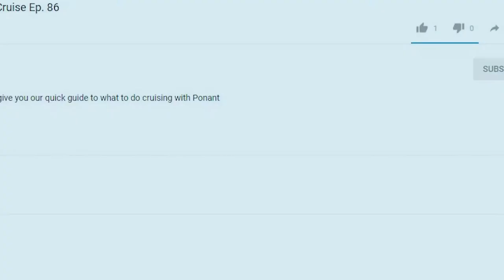Cruising The Amazon River | Planet Cruise Weekly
If there's one reason why you need to put an Amazon River cruise at the top of your travel wish list its the region's amazing biodiversity.

The Amazon cuts a path across the continent of South America as it makes it way through Brazil, Columbia and Peru. More than a third of the world's animal species live in this vast river basin's rainforest. A cruise along this mighty river will introduce you to squirrel-size tamarin monkeys, three-toed sloths, monk saki monkeys, scarlet macaws, Amazon River dolphins, Amazonian manatees, giant otters, anacondas, caimans, bull sharks, piranhas, electric eels, jaguars, and much more. And if wildlife encounters aren't enough, you'll also visit villages deep in the heart of the forest where few outsiders venture.

The largest tropical rainforest on earth, Amazonia encompasses 7 million square kilometres throughout South America, and an Amazon cruise holiday will give you a unique insight into this great wilderness.

Best time to cruise the Amazon

The Amazon is technically a year round destination and there are pros and cons to cruising there in both in the "wet" season of December to April and the "dry" season which is May to November.
Most people automatically assume the dry season is the best time to go but you need to bear in mind that even the dry season is not really dry, as the rain forest (obviously) gets rain at any time of year. However the rainfall and water levels will be lower, and more jungle paths will be accessible then. So if you like to get up-close and personal with sloths and other jungle inhabitants, the dry season is the best time to do it; you'll be able to explore further ashore on foot (and without being as plagued by mosquitoes). On the other hand, it will be hotter -- by an average 12 degrees -- than it is in the wet season, so expect temperatures in the mid- to high-90s.

If you prefer floating, the wet season is the better option for you, as water levels are, on average, 21 to 23 feet higher, so it's easier to explore some of the Amazon's smaller tributaries. You'll also see a richer variety of wildlife, partly because the higher waters will take you nearer to the forest canopy and partly because flowers and plants are in full bloom at that time, so monkeys and exotic birds come closer to the river's edge to feast.

The downside? Mosquitoes might also come out to feast - on you. You'll also miss the main carnival month of June.

Amazon Cruise Itineraries:

There are several itinerary options open to you for cruising the Amazon ranging from 3 nights to up to 70!
Brazilian Amazon: Most of the Amazon-specific itineraries originate in Manaus or Rio de Janeiro, sailing up the Amazon to the port of Macapa. Occasionally lines include an Amazon trip in a cruise around Brazil.

Peruvian Amazon: Cruises of three, four or seven days operate from Iquitos to the fascinating Peruvian stretches of the river. Besides exploring different tributaries, these cruises include a tour of the Yacapana Isles, famed for their population of iguanas, and take passengers to see the Yarapa River's pink and grey freshwater dolphins, to visit Madgalena village (home to gigantic water lilies) and to meet the Cocama Indians of Puerto Prado.
Amazon plus Caribbean: Some, usually originating in the Florida ports of Miami or Fort Lauderdale, concentrate on the river sailing and combine it with calls on a few Caribbean islands such as Barbados, St. Thomas and Grenada plus a visit to Devil's Island in French Guiana, home of the punitive prison regime chronicled in the novel "Papillon".

Amazon plus South America or Antarctica: Longer itineraries are more ambitious, originating in Manaus or Rio de Janeiro. Some include an Amazon trip in a cruise around Brazil, while others combine the Amazon with cruises around Ecuador and the Galapagos Islands. Longer (60 nights-plus) itineraries start or end in Valparaiso, Chile, and combine a river trip with a voyage around South America and Antarctica.